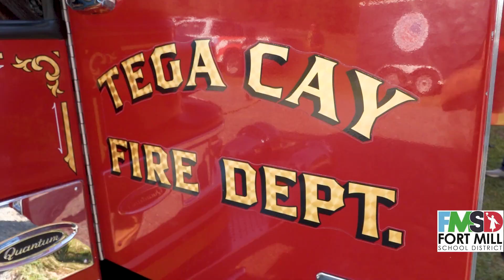STEAM Day at Gold Hill Middle School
Gold Hill Middle School Eighth Graders attended STEAM Day. These students were captivated by the sixteen different stations, that educate on different employment opportunities throughout our community. With fifteen minutes at each location, they had plenty of hands on experience. Several students discuss which stations interested them and how this event will help them inside and outside their classrooms.